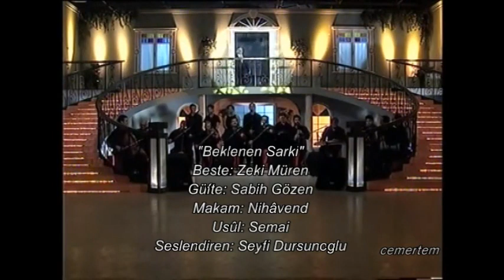Seyfi Dursunoğlu(Huysuz Virjin)1999-Türk Sanat Müziği Şarkıları-Beklenen Şarkı-Huysuz ve Tatlı Kadın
Sahne adıyla Huysuz Virjin, usta sanatçı Seyfi Dursunoğlu'nun yarattığı bu harika tiplemede, 1999 yılında Show Tv'de Huysuz Virjin şovlarında programının son kısımlarında Türk Sanat Müziği'nden eserler icra ederdi. İşte o eserlerden bazıları huzurlarınızda:
00:01 - Beklenen Şarkı
05:21 - Menekşelendi Sular
11:01 - Gündüzüm Seninle
14:21 - Al Sazını Sen Sevdiceğim
18:30 - Dediler Zamanla Hep
21:13 - Gökyüzünde Yalnız Gezen Yıldızlar
26:43 - Huysuz ve Tatlı Kadın